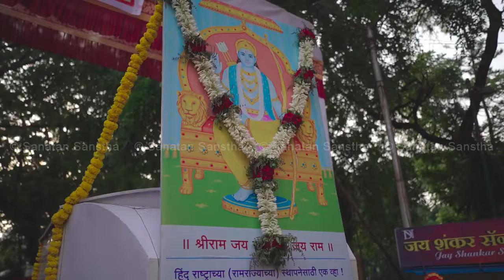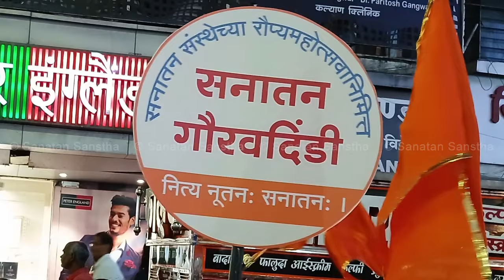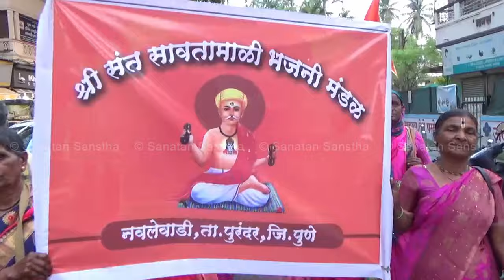🌼 सनातन गौरवदिंडी | Sanatan Gaurav Dindi Pune 2024 | Celebrating 25 years of Sanatan Sanstha !🙏🏻🚩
📽️ Video : 9⃣ हजार सनातनी हिंदूंच्या उपस्थितीत Pune येथे सनातन गौरवदिंडी उत्साहपूर्ण वातावरणात संपन्न !

🌼 सनातन संस्थेच्या रौप्य महोत्सवानिमित्त सनातन गौरवदिंडी ! 🌼

🔸 सनातन संस्था : आनंदी जीवनाचा मार्ग !

No part of this video may be reproduced in any form. No picture, text, sound file, or video clip may be duplicated, modified, reused or distributed without the express written permission of the Sanatan Sanstha.